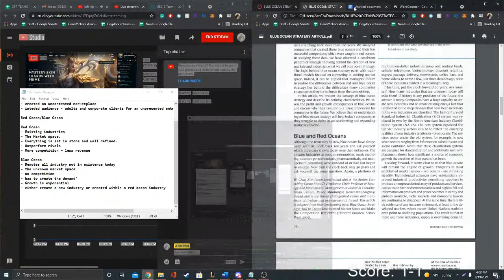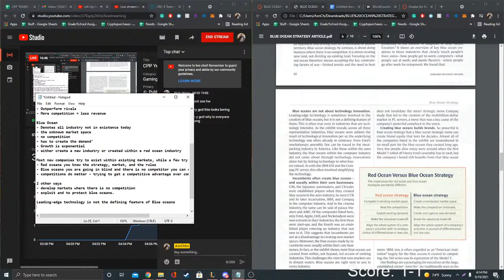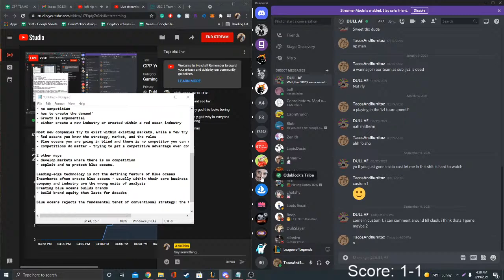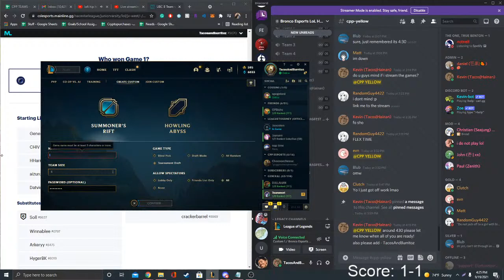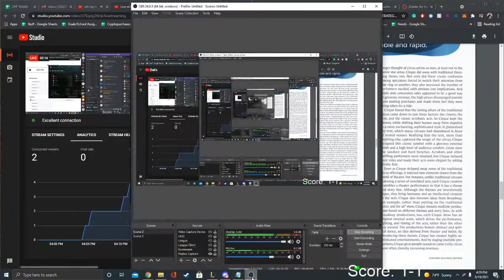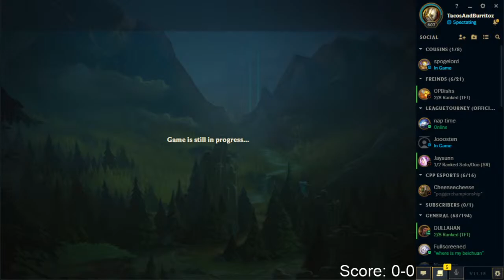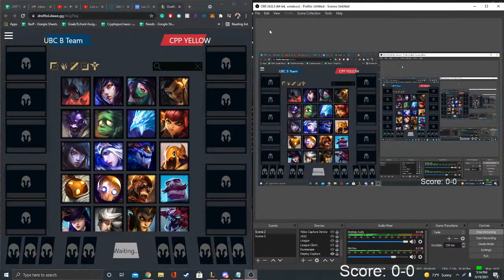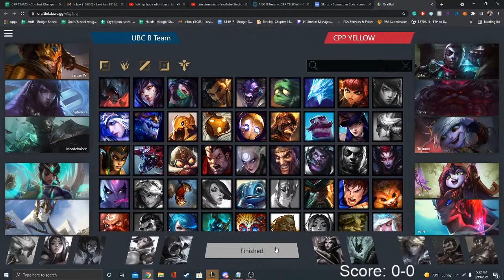CPP Yellow VS UBC B | Game starting around 4:30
come chat,
will work on hainan videos
play league
chill to nice anime music